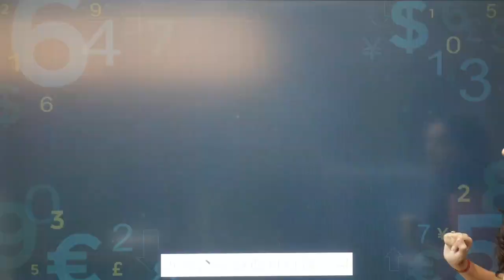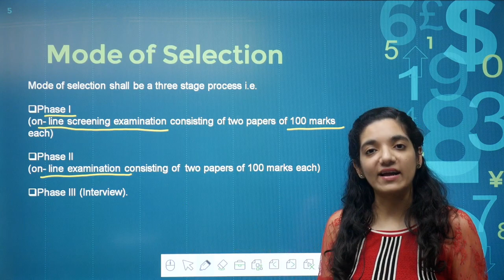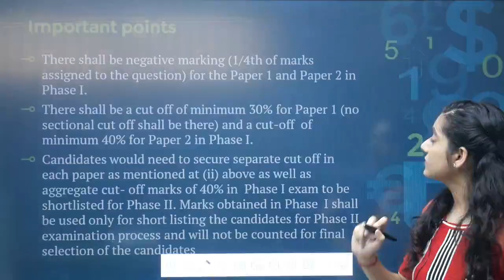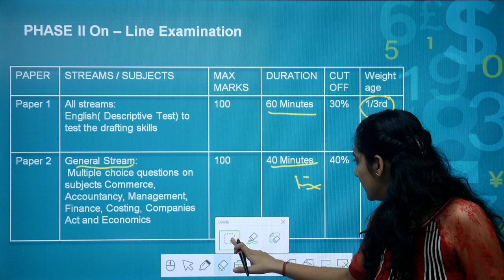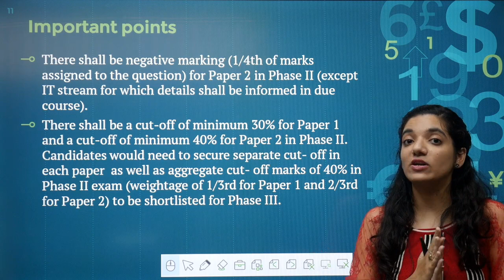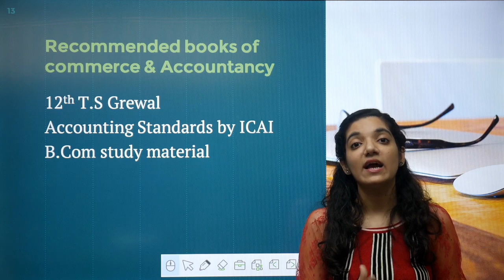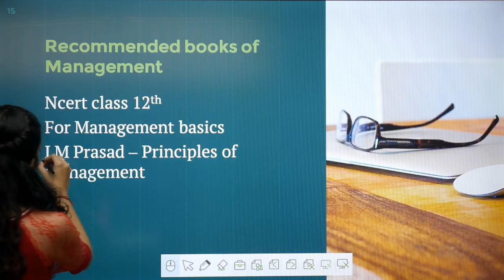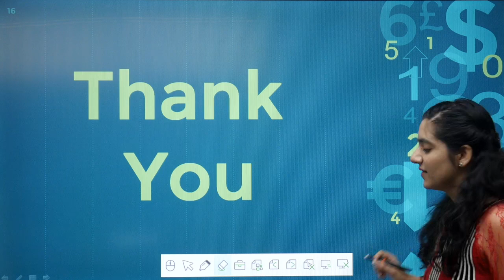SEBI GRADE A I ALL YOU NEED TO KNOW ABOUT SEBI GRADE A EXAM 2020 I BY NIHARIKA WALIA